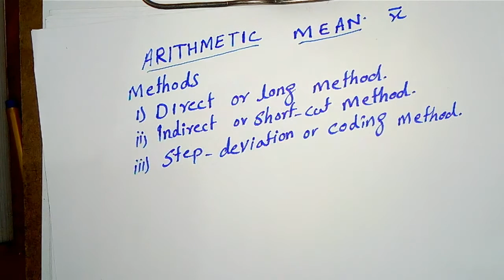23.Arithmetic mean by direct method or long method from ungrouped and group data